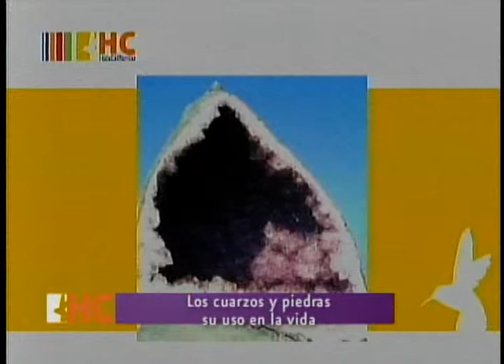HC ent cuarzos